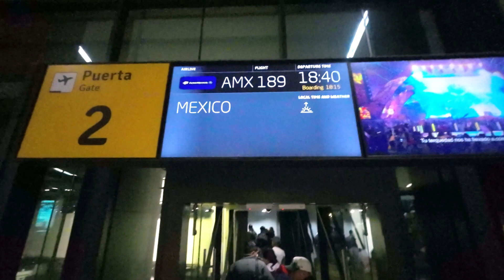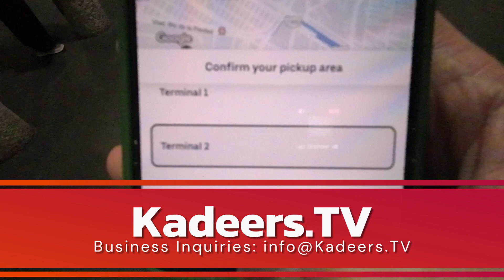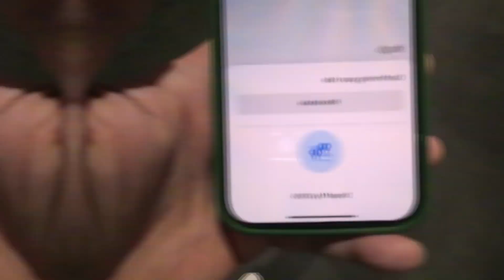Flying to Mexico City, CDMX Mexico - Video Vlog 76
▲▲▲ DOSOS CLOTHING ▲▲▲

▼▼▼ DOSOS Merch ▼▼▼

⬇︎⬇︎⬇︎ Support Me ⬇︎⬇︎⬇︎
A Coffee Connoisseur Here!!!

Ca$hApp Me: $KadeersTV

Apply for an American Express Card with this link. With your new Card, you could earn a welcome bonus and your friend could earn a referral bonus. Terms Apply.